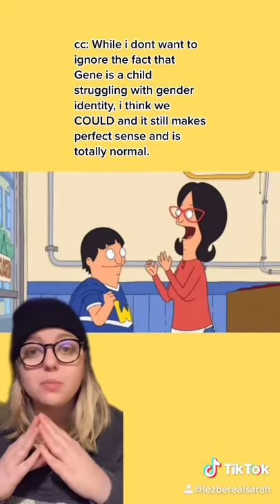Bob’s Burgers: A Thesis pt 17